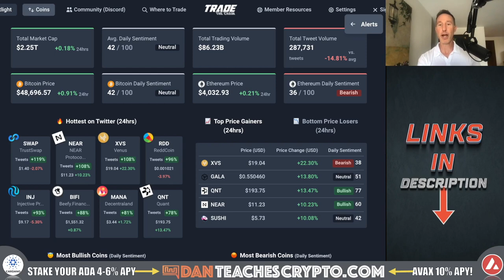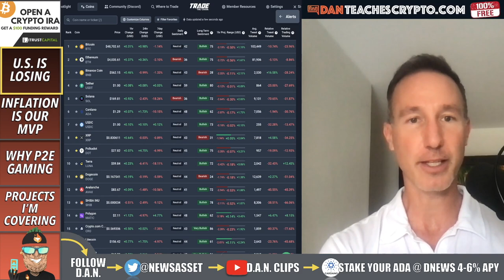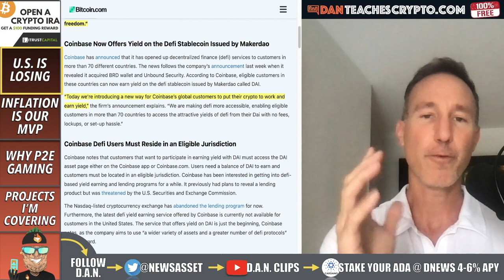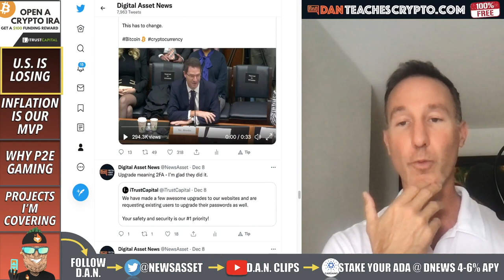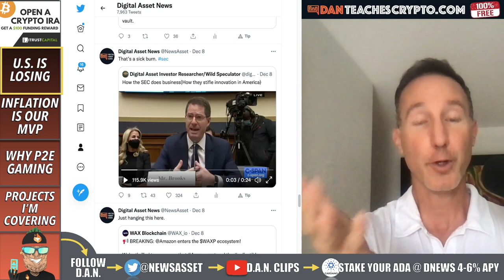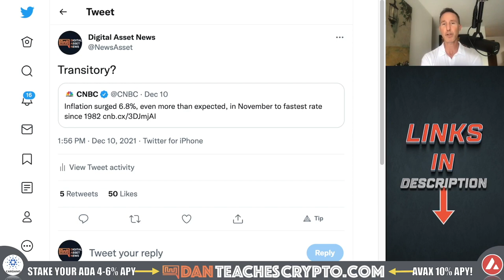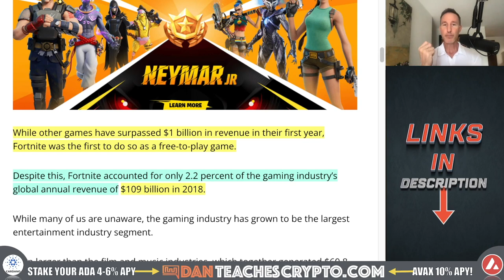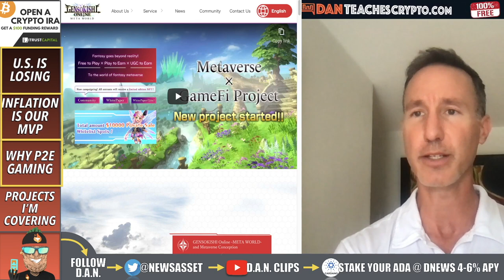ANOTHER EXAMPLE OF WHY AMERICA IS LOSING THE CRYPTO RACE.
Coinbase launches a yield-bearing crypto De-Fi play and guess who isn’t invited to the party? Yep, the good ol’ USA. Also, inflation hits record highs and P2E gaming will be massive.

0:00 - Market Recap | Topics Overview
2:04 - U.S. IS LOSING THE CRYPTO RACE
9:00 - INFLATION IS OUR MVP
11:13 - WHY P2E GAMING
14:13 - PROJECTS I'M COVERING
●▬▬▬▬▬▬CRYPTO ESSENTIALS▬▬▬▬▬▬▬●

●▬▬▬▬▬▬▬▬FOLLOW D.A.N.▬▬▬▬▬▬▬▬▬▬●

●▬▬▬▬▬▬▬▬STRATEGIES▬▬▬▬▬▬▬▬▬●